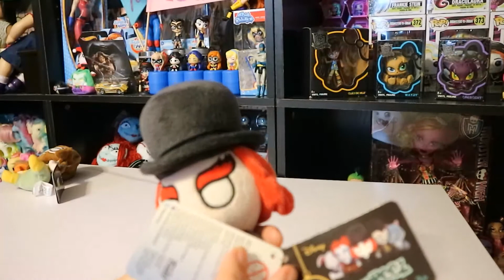Funko mopeez | Five nights at Freddy's | Thrift haul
Send Fan Mail to:
Crazee42382
Gaston, S.C. 29053